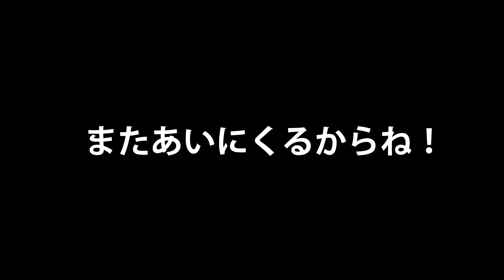にほんざりがにをさがしてきた‹親子であそぼう›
札幌市内某所で絶滅危惧ii類の二ホンザリガニを観察しに行ってきました。
親子であそぼう企画第一弾はザリガニ採りです。
パパの子供のころのようにうまく採れるでしょうか？
以前に撮影したものを先日編集したものです。